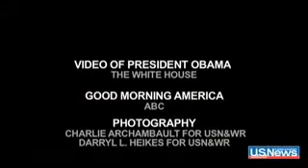Obama Speech to Congress Shifts Focus The Presidency, Ep 5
President Barack Obama's speech to Congress demonstrates his willingness to listen, learn, and adapt to changing circumstances according to Ken Walsh. for more on news on President Obama.